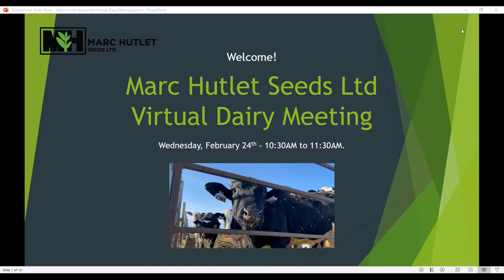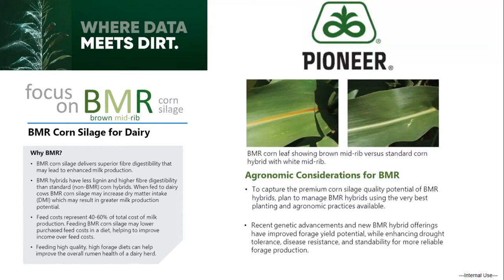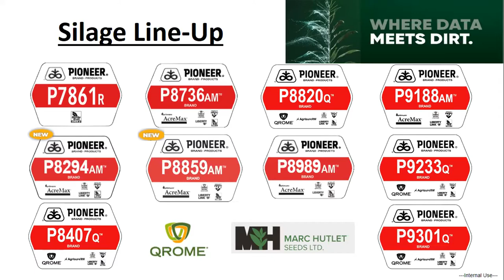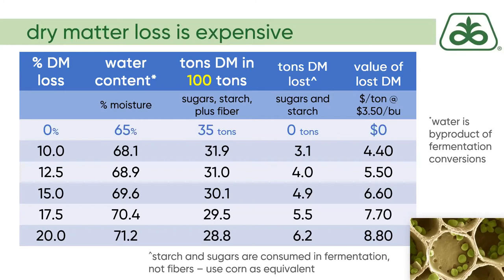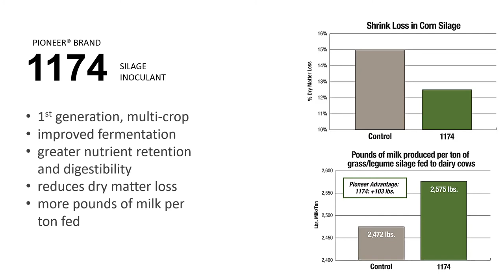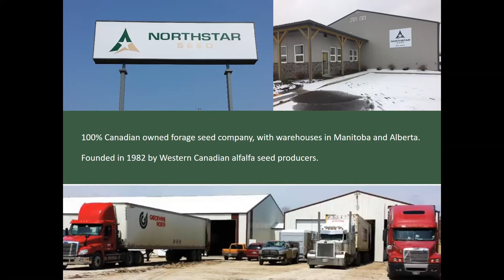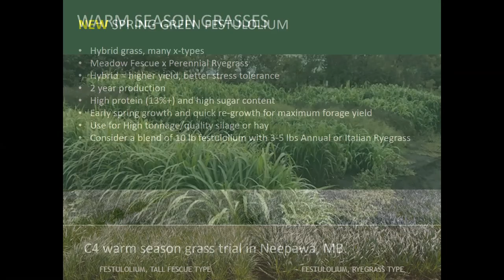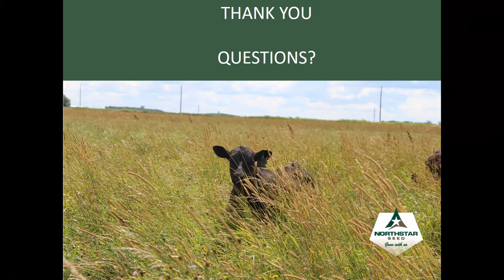Marc Hutlet Seeds Ltd Virtual Dairy Meeting - Feb. 24, 2021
Thank you for joining! We have recorded and published the Dairy Meeting for you to watch at your convenience.